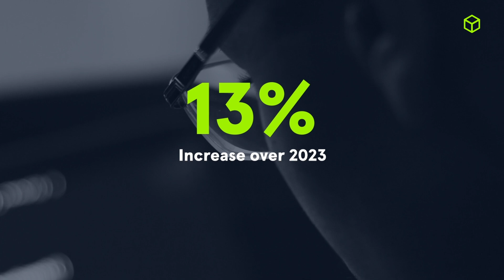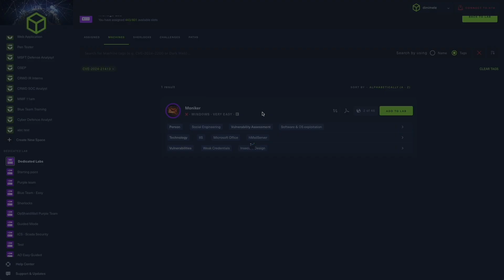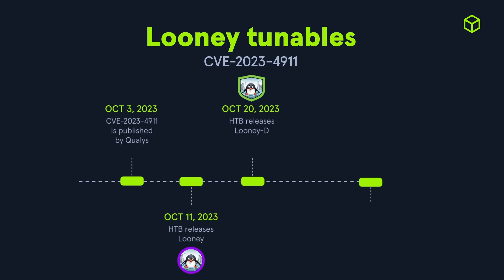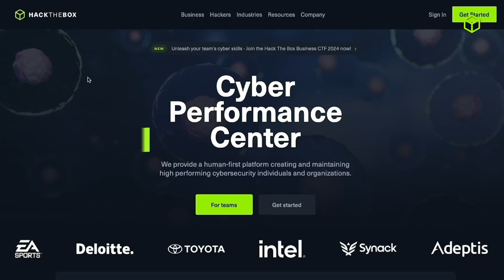Emerging threats and tactic response preparation | Hack The Box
Discover how to proactively develop security strategies and empower your workforce with HTB Enterprise Platform in an ever-evolving threat landscape

✔️ Understand the latest CVEs (Common Vulnerabilities and Exposures) and TTPs (Tactics, Techniques, and Procedures) through scenarios that mimic high-risk vulnerabilities, active threats, and business logic vulnerabilities
✔️ Access constantly updated content, including Cloud, ICS, OT, Blockchain, and AI/ML
✔️ Enhance incident response and time-to-patch through continuous learning and practical experience